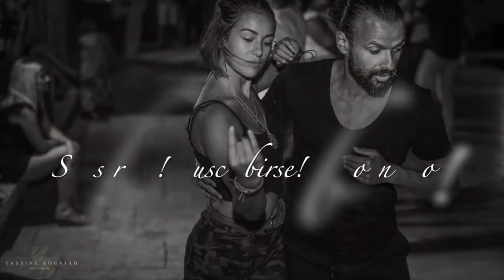BATTLE SAMBA - Lions Bachatea 2019